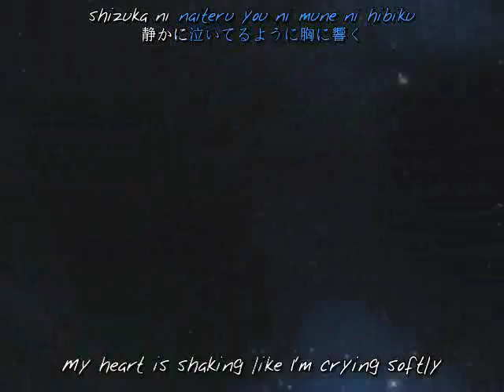Kira and Athrun Friends forever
it's about their frendship. plz comment. mi first amv